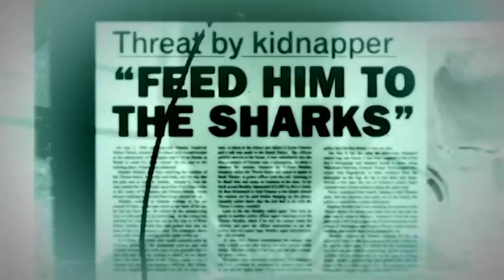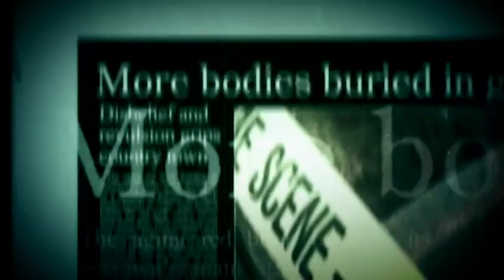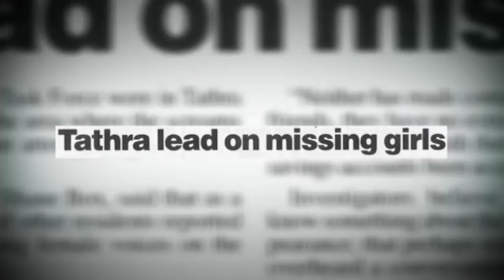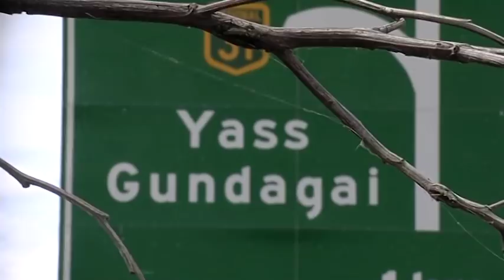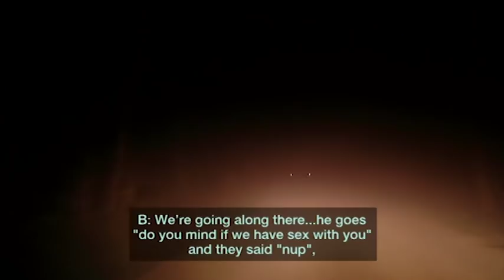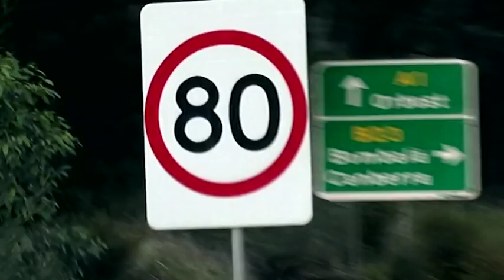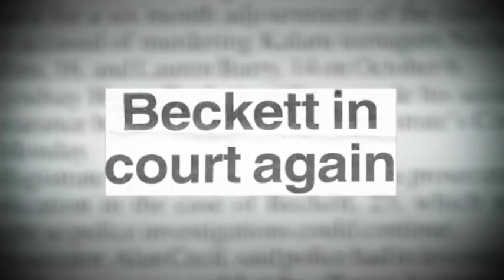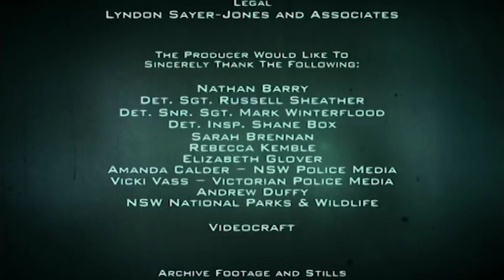Crime Documentary: Australian Criminal Minds | Full Episode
Crime Investigation Australia explores the murders of two teenage girls near the NSW town of Bega in 1997. 14-year-old Lauren Barry and 16-year-old Nichole Collins disappeared while walking towards home along the Snowy Mountains Highway. A huge manhunt by police and the girls’ families and friends failed to find any trace of them.

Hosted by respected journalist, Steve Liebmann, CIA uncovers the true stories behind these cases through chilling re-enactments and access to the key detectives, family members and witnesses involved.